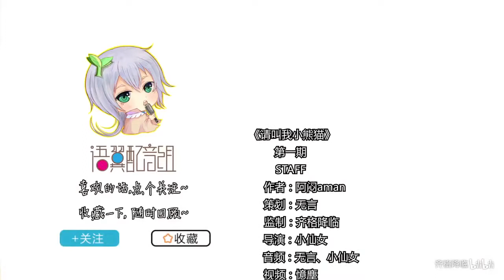Por Favor, Me Chame de O Pequeno Panda ( O Pequeno Panda) - Episódio 01